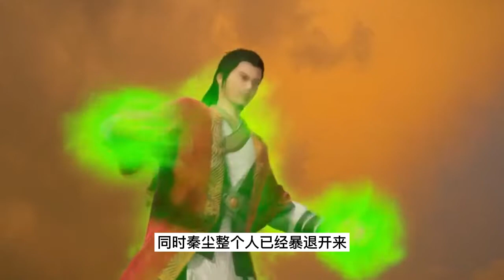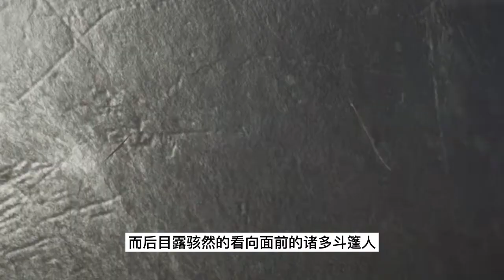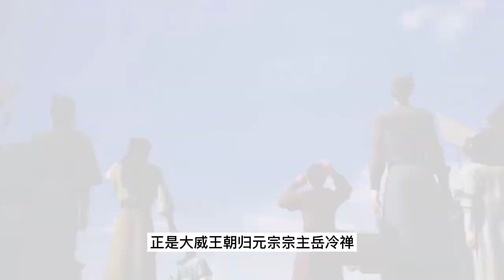武神主宰 第397集 暴露身份